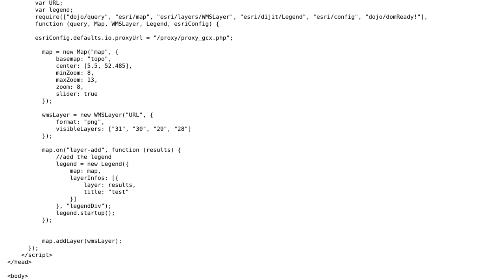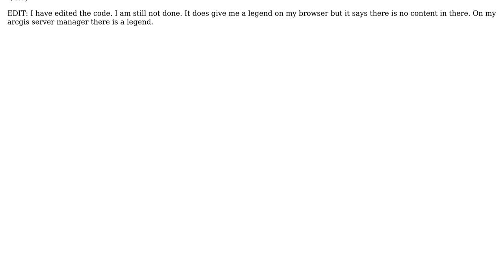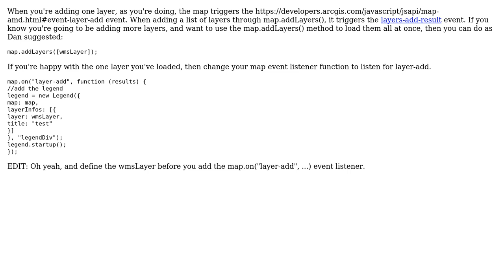GIS: Add a legend in an ArcGIS Javascript API (2 Solutions!!)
GIS: Add a legend in an ArcGIS Javascript API

With thanks & praise to God, and with thanks to the many people who have made this project possible! | Content (except music & images) licensed under CC BY-SA | Music | Images & others | With thanks to user Zuenie user raykendo user Dan Jurgella and the Stack Exchange Network Trademarks are property of their respective owners. You are responsible for your own actions.